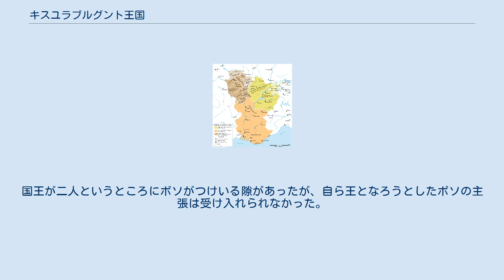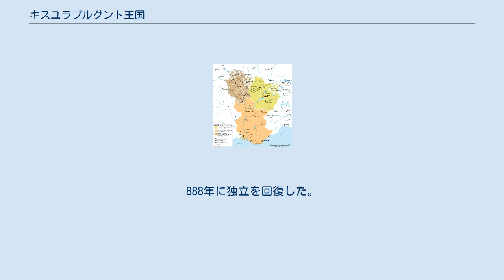キスユラブルグント王国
キスユラブルグント王国（Cisjuranien）は、旧ブルグント王国のあった地域のユラ山脈以南に存在した王国。
下ブルグント王国、低ブルグント王国とも呼ぶ。
西フランク王国の重臣ボソが独立して成立させた。
ボソの王位は皇帝ロタール1世の息子であるシャルルが建国したプロヴァンス王国のものを引き継いでいたため、この王国はプロヴァンス王国とも呼ぶ。
 ボソは西フランク王シャルル2世王妃リシルドの兄であった。
西フランク王国の有力な諸侯の一人であり、シャルル2世がイタリアの皇帝ロドヴィコ2世から奪ったプロヴァンスの支配を任されていた。
また、ボソはシャルル2世の王太子ルイ2世の執事・護衛長でもあった。
しかしシャルル2世がイタリアへ進出して自ら皇帝となり、東フランク王国へも攻撃しだしたあたりから、シャルル2世とボソは関係が次第に悪化した。
877年、ボソはとうとう反乱を起こし、シャルル2世に吸収されていたはずのプロヴァンス王位を名乗った。
ボソの勢力圏はプロヴァンスの北のキスユラブルグント（下ブルグント）にも及んでいたため、ボソは当時空位となっていたブルグント王をも名乗った。
ただしこの段階ではあくまでも西フランク王国内の分王国としての名乗りであった。
同年にシャルル2世が死去すると、ボソはもともと後見していたルイ2世の補佐役に戻った。
 879年にルイ2世が早世すると、息子のルイ3世とカルロマンの二人が西フランク王に即位した。
父と異なりこの二人にはボソの影響が及んでいなかった。
国王が二人というところにボソがつけいる隙があったが、自ら王となろうとしたボソの主張は受け入れられなかった。
ボソは反乱を起こし、プロヴァンスで完全に独立した。
880年、リブモント条約のときに領土を画定、首都を下ブルグントのヴィエンヌとし、ここにキスユラブルグント王国、別名プロヴァンス王国が成立した。
 ボソは西フランク王カルロマンと東フランク王カール3世により攻撃されたが一度は防衛に成功した。
しかしボソの弟リシャール正義公はカルロマンを支持して兄をさらに攻撃した。
882年にボソは領土を奪われた。
プロヴァンスは再び西フランク王国領となったが、ボソは大幅に縮まった自領でプロヴァンス王とブルグント王を名乗り続けた。
884年、イタリア王と東フランク王を兼ねる皇帝カール3世が西フランク王位をも相続してフランク王国が統一されたが、ボソだけは従わなかった。
887年にボソが死ぬと、寡婦のエルメンガルドと幼い息子のルイはカール3世の元に身を寄せ、ルイはカール3世の養子となった。
 888年にカール3世が死去し、フランク王国は分裂した。
ボソの息子でカール3世の養子でもあるルイ3世がプロヴァンス王位を継承し、キスユラブルグント王国（プロヴァンス王国）が復活した。
ブルグント王位はユーラブルグント（上ブルグント）の在地貴族であるルドルフ1世が得て、ユーラブルグント王国を成立させた。
成長したルイ3世は、トスカーナ辺境伯アダルベルト2世の要請でイタリアに進出。
イタリア王ベレンガーリオ1世を破った。
900年にはイタリア王に即位、901年には西ローマ皇帝として戴冠された。
900年頃、東ローマ皇帝の娘アンナを娶った。
産まれた子供に西ローマ皇帝のカール大帝と東ローマ皇帝のコンスタンティヌス大帝にちなんだシャルル・コンスタンティンと名付けまさに絶頂にあった。
しかし905年、マジャール人傭兵を率いたベレンガーリオ1世に反撃されてしまった。
捕らえられたルイ3世は目を潰され、プロヴァンスに追放された。
ルイはプロヴァンス王を名乗り続けたが、実権は又従兄で義兄のアルル伯ウーゴが握った。
ウーゴは911年にプロヴァンス公、ヴィエンヌ侯に任命された。
同年、ルイ3世は首都をヴィエンヌからアルルに移した。
アルルに移した後のキスユラブルグント王国はアルル王国とも呼ぶことがある。
 ウーゴは盲目となったルイ3世に代わってキスユラブルグント王国の実権を得た。
一方で、イタリアではユーラブルグント王ルドルフ2世がベレンガーリオ1世を倒してイタリア王となる事件が起きていた。
ベレンガーリオ1世派だった諸侯はルドルフ2世を認めず、925年にはプロヴァンスのウーゴをイタリア王に選んだ。
イタリア諸侯の要請を受けたウーゴは926年にイタリアへ進出し、ルドルフ2世をイタリアから追い払って単独のイタリア王となった。
しかし未だプロヴァンス王であったルイ3世は、この隙に息子シ...